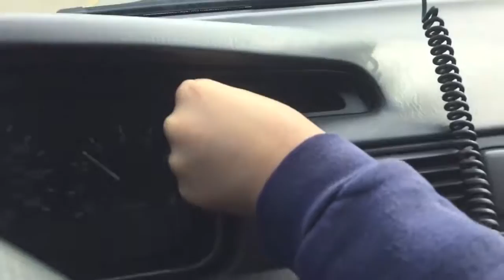Exiting on Cisco Grove (exit 165) SNOW!! :)